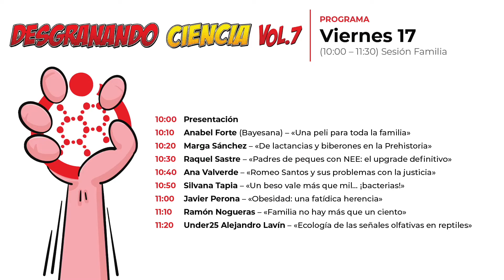Desgranando Ciencia 7: Raquel Sastre «Padres de peques con Necesidades Especiales»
Evento: Desgranando Ciencia 7
Fecha: 17 y 18 de septiembre 2021
Ponente: Raquel Sastre
Título de la charla: «Padres de peques con Necesidades Especiales»

Presentado por Óscar Huertas, coordinador de Desgranando Ciencia y CEO de Laniakea M&C